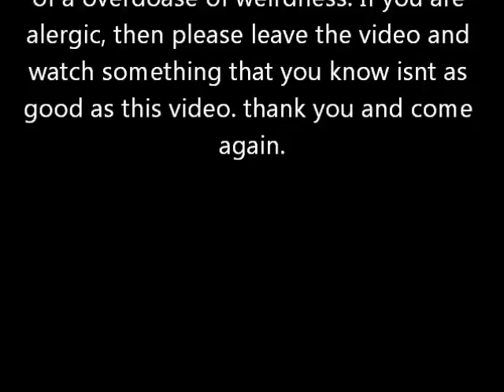MyInterview - SiiWaKa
GOT A NEW COMPUTER SO NOW IMA MAKE VIDEOS AND EDIT THEM!! WOOP WOOP